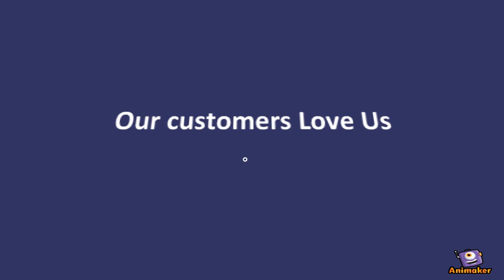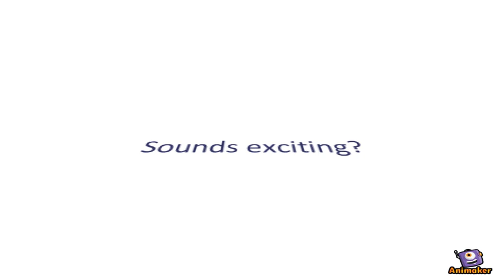BOYACA UNIDA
Animated Video created using Animaker VIDEO